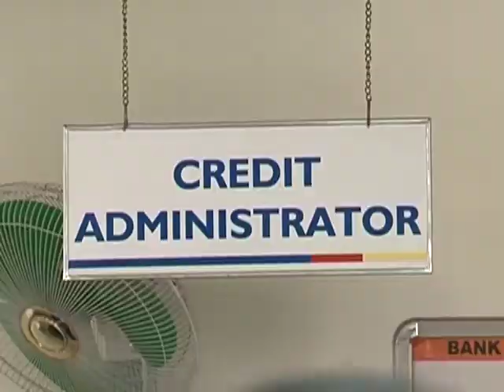A Day in the LIfe of a Ugandan Loans Officer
Producer and Editor: Emannuel Wodomal Emrow
Camera: Florian Mettke
Sound: Coletta Wanjohi

For many farmers in eastern and sub-Saharan Africa, micro- financing has sustainabiltity and growth. It's paving the way for agricultural investment in the region, which single-handedly holds the potential to transform the poverty-stricken continent into not just a surplus for food but a huge business arena to better the lives 0f over 22 billlion people, who live below the povery line -- earning less than a dollar a day.

In Uganda, Centenary Bank has majored in micro-financing so as to help small-scale farmers achive their dreams. With over 38 local branches spread in over 50 districts, 4 service centres and over 80 ATM machines, the bank offers different types of loans: micro loans which stretch from 100,000 to 500,000 Ugandan shillings, the equivalent of 190 dollars; loans for small and medium-sized businesses, so-called SME loans, and corporate loans, of over 100 million shillings advanced to graduated loan recipients.